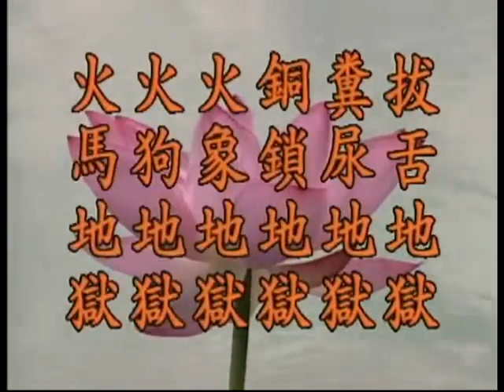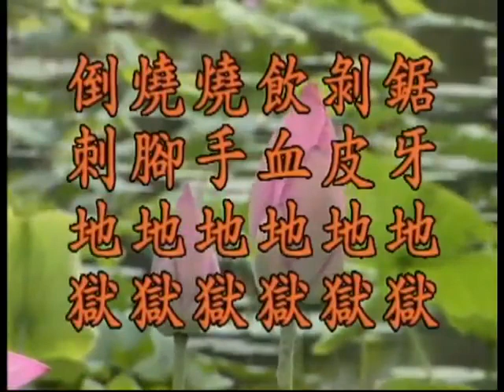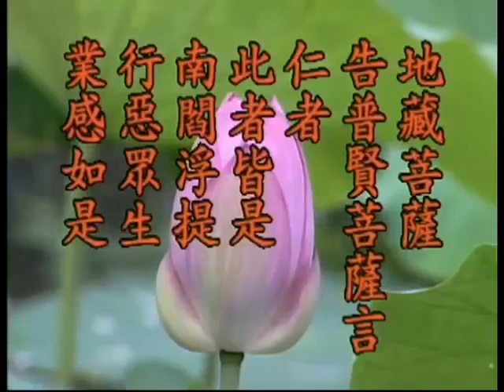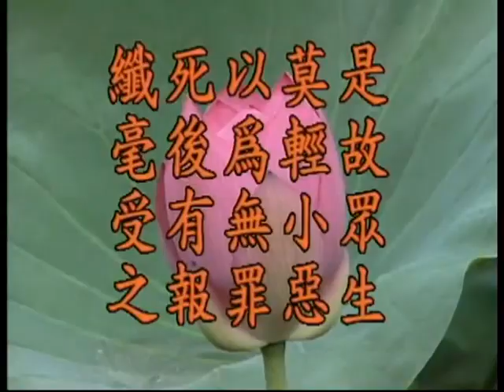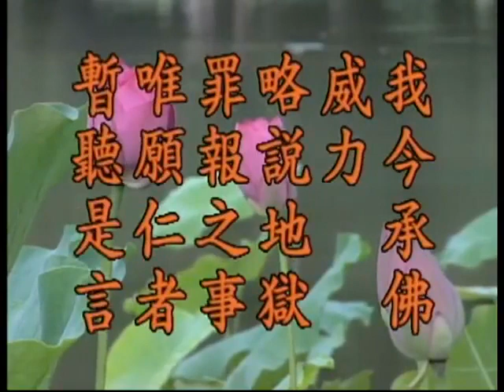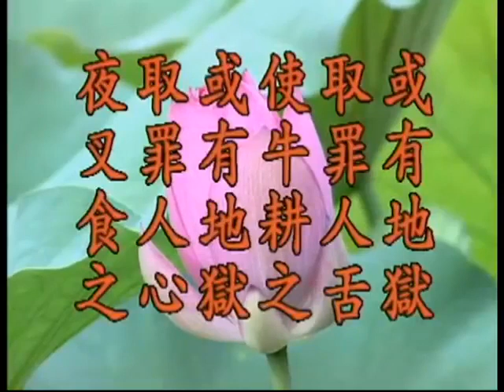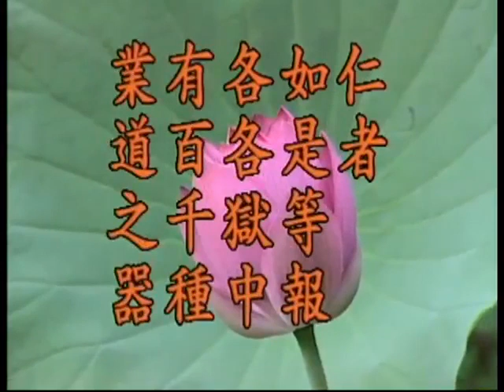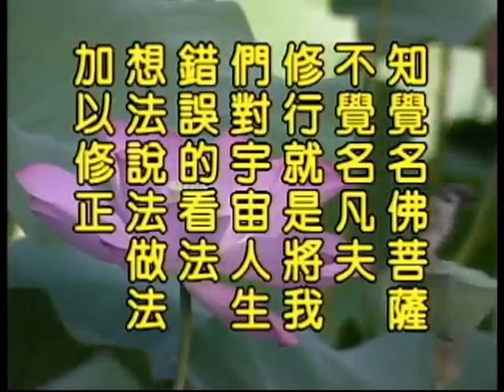(17)t地藏菩薩本願經 淨空法師(粵語配音)51集版本